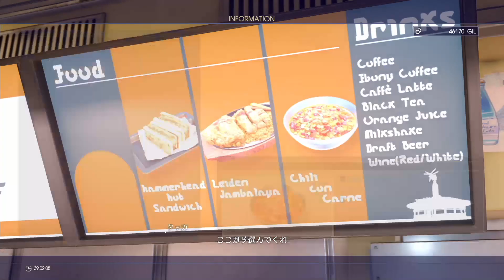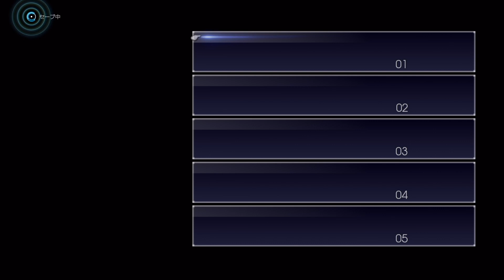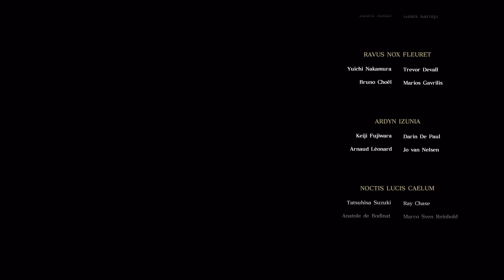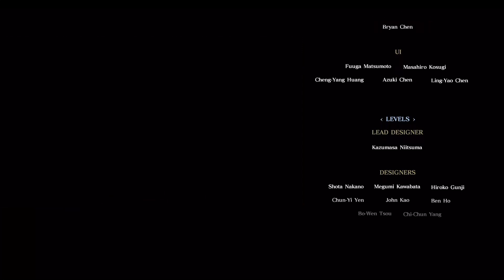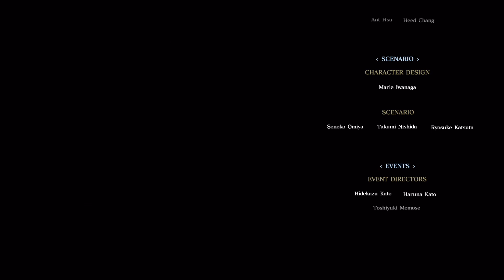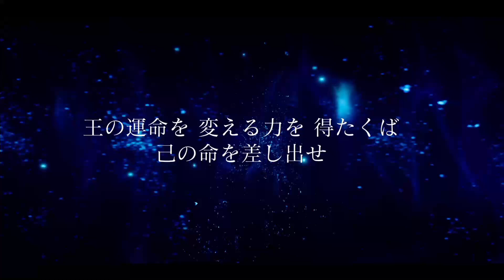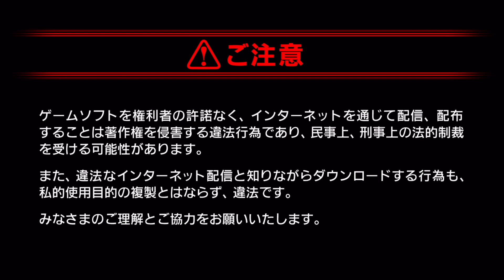じゅんじゅんのFINAL FANTASY XV CHAPTER 13 Episode IGNIS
Episode IGNIS編